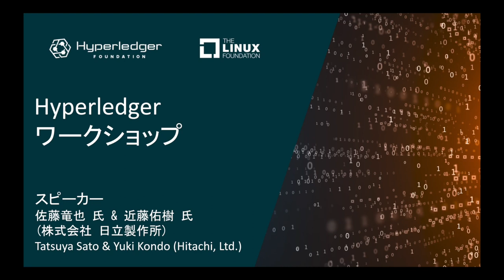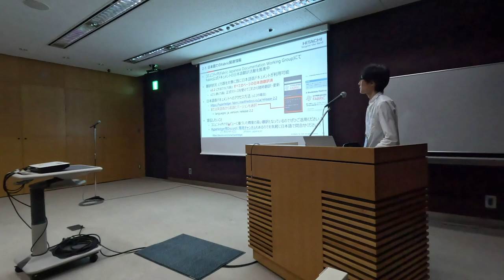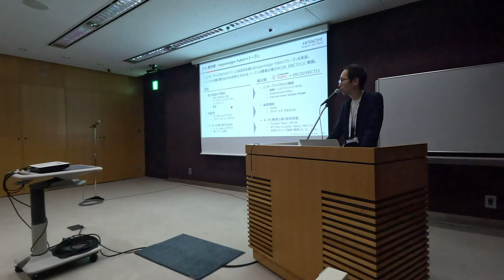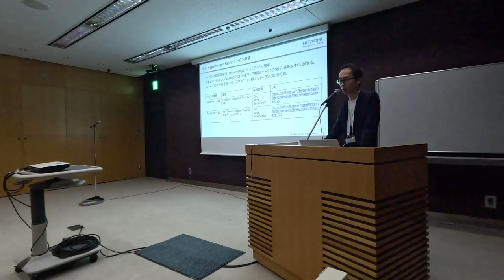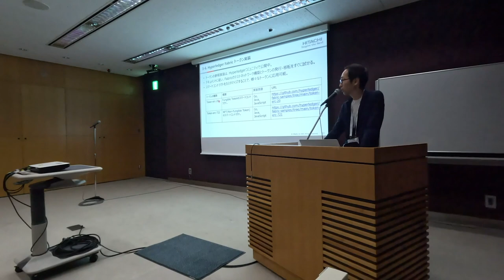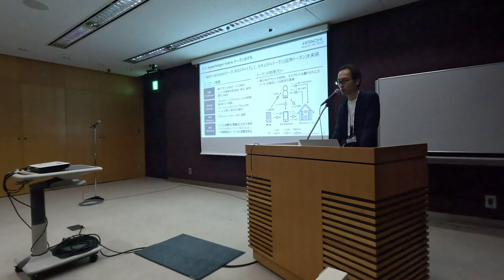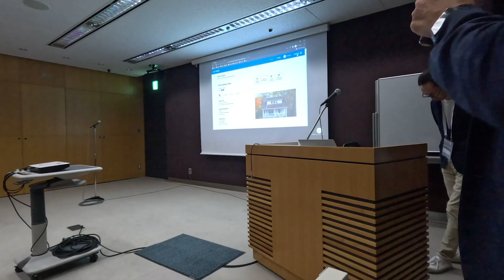WebX 2023 Workshop 1-2: エンタープライズブロックチェーン構築の基礎 (Fabricを中心に) - 株式会社 日立製作所 佐藤竜也 氏 ＆ 近藤佑樹 氏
WebX 2023ワークショップ - エンタープライズブロックチェーン構築の基礎
Fabricを中心に
株式会社 日立製作所：佐藤竜也 氏＆近藤佑樹 氏